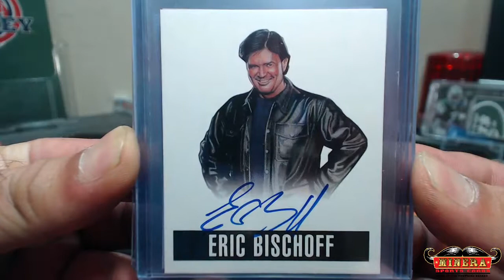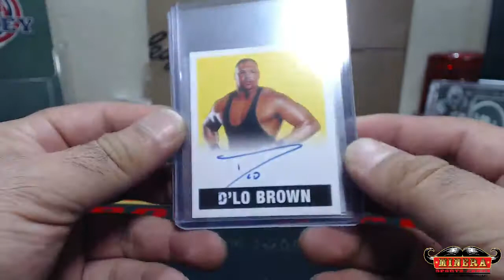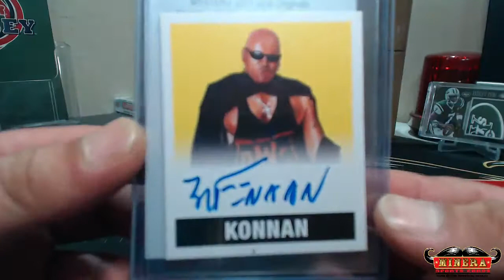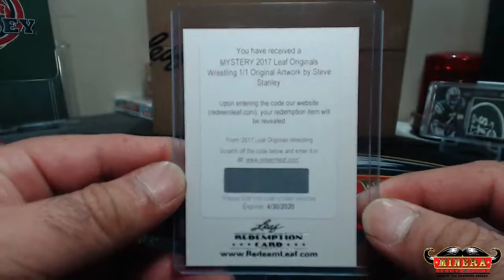celticfan33~2017 Leaf Originals Wrestling Box Break